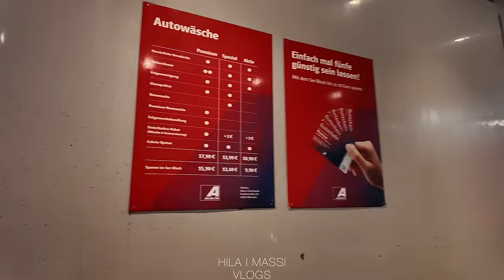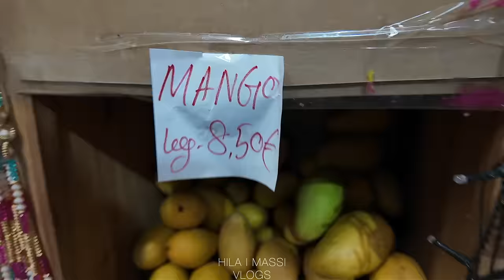Hila's Birthday I Hila & Massi Vlogs I Vlog 24 I ۲۵ مین سالگرد تولد هیله جان